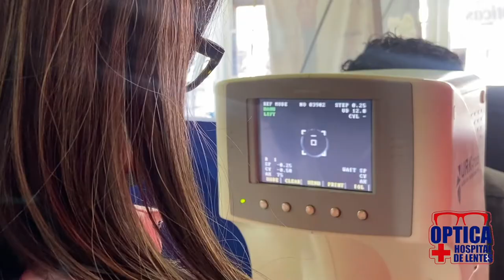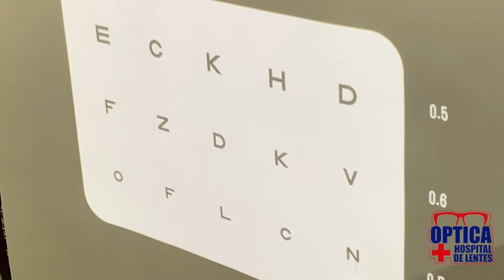La Optica de Monclova ÓPTICA HOSPITAL DE LENTES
Los mejores lentes y los mejores precios